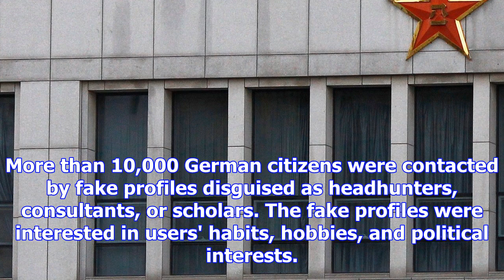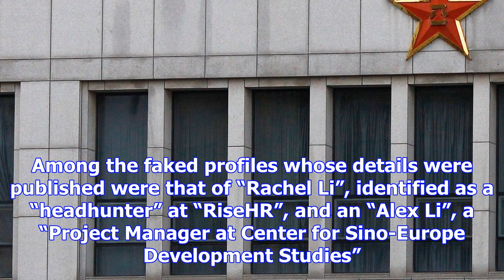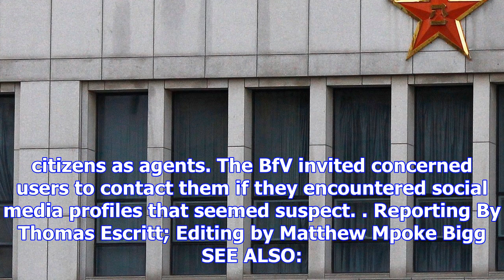German officials reveal how china tried to dig up dirt on them with fake linkedin profiles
Part of the building of 'Unit 61398', a secretive Chinese military unit, is seen in the outskirts of...